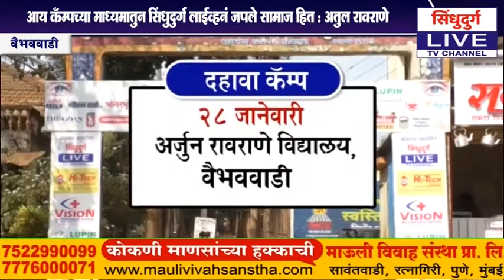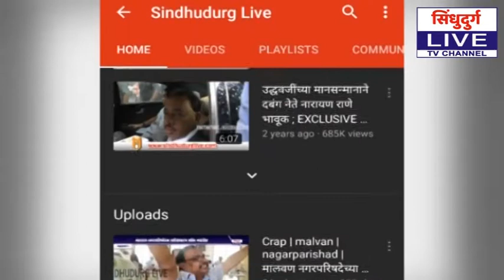EYE camp | आय कँम्पच्या माध्यमातुन सिंधुदुर्ग लाईव्हनं जपले समाज हित : अतुल रावराणे